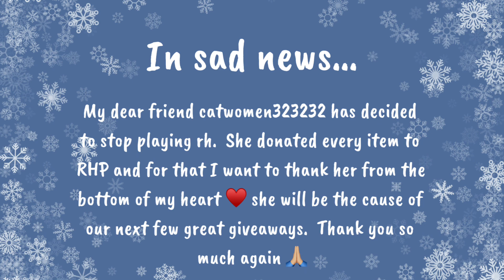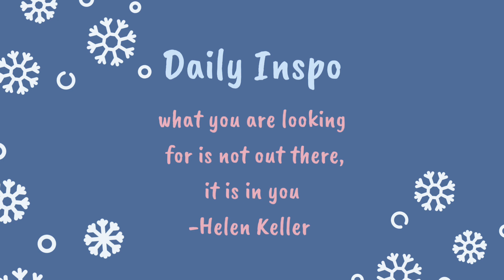Royale High Giveaway For PSF Set - UPDATE - winner is cloudybearrz